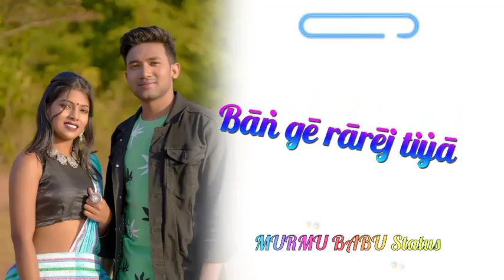Noya tikali santali status video 2022 || New santali whatsapp status video 2022|| MURMU BABU Status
🔸ALL TYPES OF STATUS ARE AVAILABLE ON MY CHANNEL